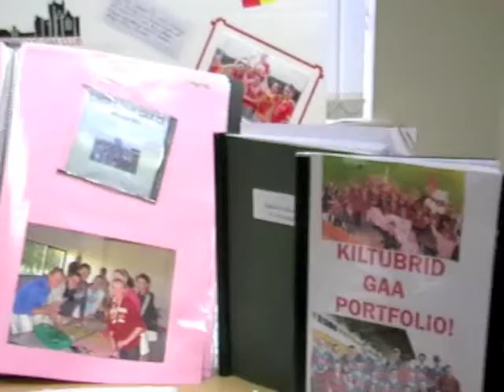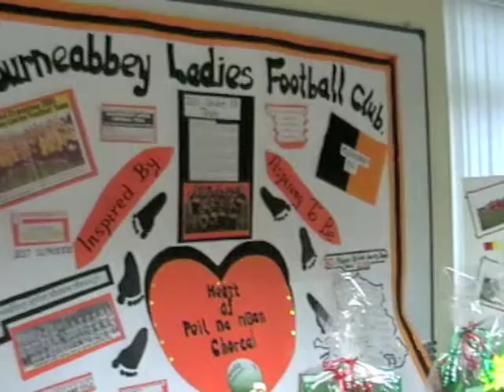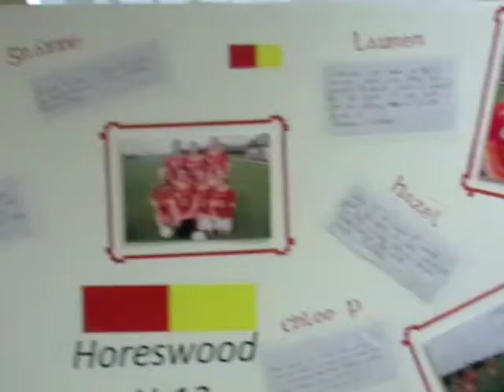U13 Croke Park Competition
LGFA ran a competition for u13 teams all over the Country to win the opportunity to play in Croke Park. Over 50 Entries were received. only 6 can be picked. On Monday 5th the 6 winners will be announced.